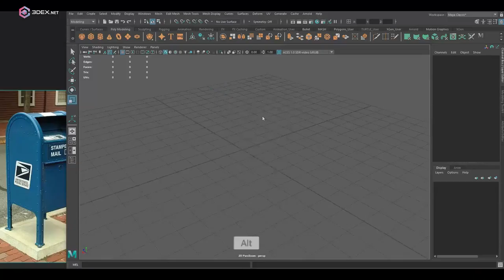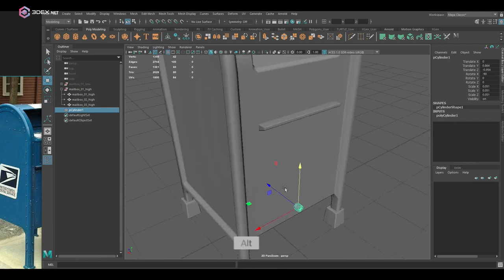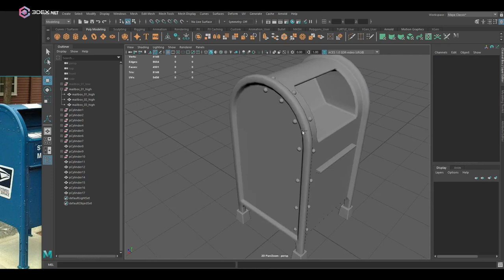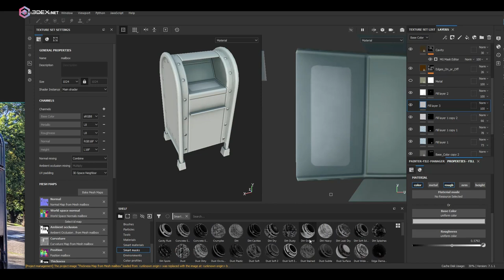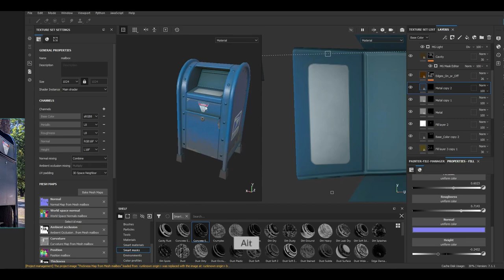Autodesk Maya 2022, Substance Painter Stylized Mailbox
W- move
E- rotate
R- scale
1 - standard mode
2- subdivision mode with cage
3- subdivision mode
4- wireframe
5 - shaded mode
6- texture mode

__Music : SAO Fatal Bullet